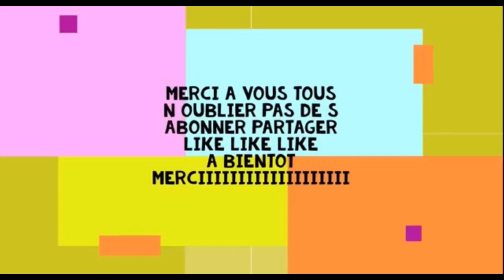Recette de Salade César : la meilleure recette أفضل طريقة لتحضير سلطة سيزار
Salade César سلطة سيزار facile à préparer supère délicieuse
La salade César est une recette de cuisine de salade composée de la cuisine italienne, traditionnellement préparée en salle à côté de la table, à base de laitue romaine, œuf dur, croûtons, parmesan et de « sauce César » à base de parmesan râpé et anchois vu qu il y a de la demande sur cette salade on a varier çà composition pour plaire a nos clients .

Salade cesar
Recette de Salade César